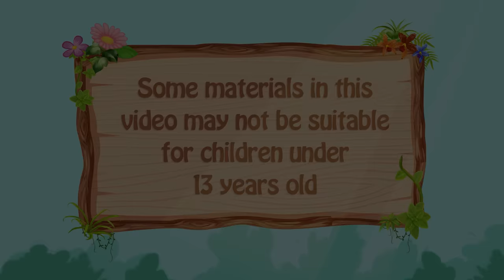LOVE STORY Of The Snake Princess ❤️ Stories for Teenagers🌛 Fairy Tales in English | WOA Fairy Tales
00:00 - 0:10 Intro
00:11 - 11:10 LOVE STORY Of The Snake Princess
11:11 - 20:30 The Snake Princess Story

Once upon a time, in the faraway fairy forest, people always rumored that the two races of Hawks and Snakes had always been shy and afraid of each other for thousands of years. However, during a rescue of Anna's sister, David was saved by the Snake Goddess Sapphire (Sapphire at this time has not revealed her face) with her venom. During their time together, David and Sapphire develop feelings for each other, but Anna prevents it and wishes to have Sapphire's magic venom to help her get well.

♥ About this channel:
WOA Fairy Tales - English CHANNEL engages teenager aged from 13 to 18-years-old.